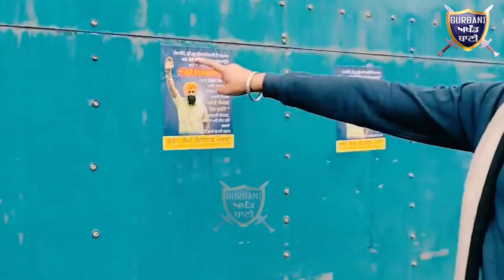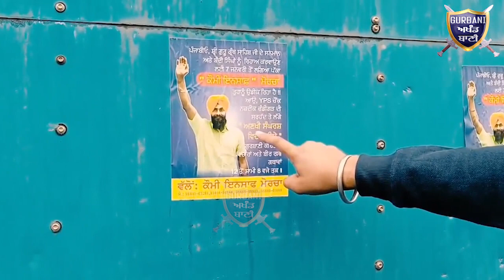ਚੰਡੀਗੜ੍ਹ ਬੰਦੀ ਸਿੰਘ ਰਹੈ ਮੋਰਚੇ ਦਾ ਨਜ਼ਾਰਾ ਇੰਝ ਲੱਗਦਾ ਜਿਵੇ ਸਾਰਾ ਦਿੱਲੀ ਮੋਰਚਾ ਹੀ ਚੰਡੀਗੜ੍ਹ ਆਣ ਵਾਸੀਆਂ ਹੋਵੇ